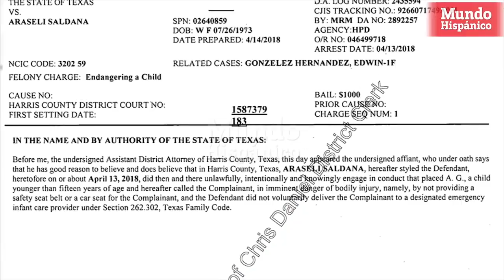Detenido y entregado a ICE por llevar a su hijo en asiento del pasajero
Edwin González, de 38 años, fue arrestado el pasado viernes 13 de abril por agentes del Departamento de la Policía de Houston (HPD, por sus siglas en inglés) porque llevaba en sus piernas a su hijo de tres años en el asiento de pasajero delantero y sin cinturón de seguridad.